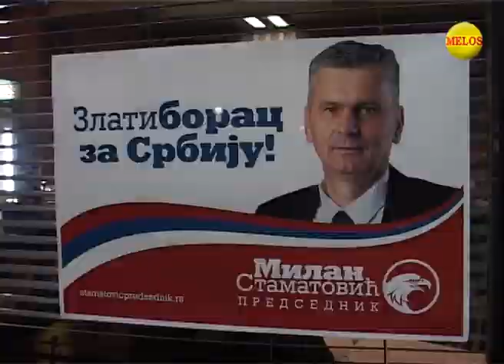Milan Stamatović u poseti Žiči RTV Melos